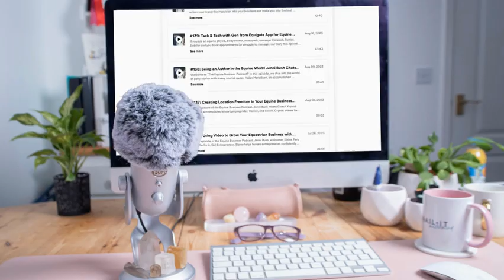👻 Spooky Season New Level, New Devil - Overcoming Upper Limits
Episode 2: New Level, New Devil - Overcoming Upper Limits
Welcome to the second instalment of our "Spooky Series." We dive into the fear of upper limits and how it can hinder your equestrian business growth. Jenni shares personal stories and actionable strategies to push past these limits and achieve new levels of success.